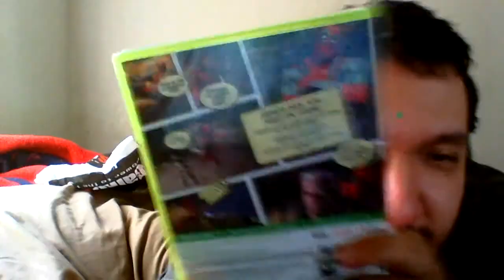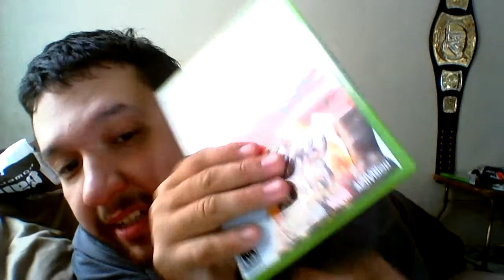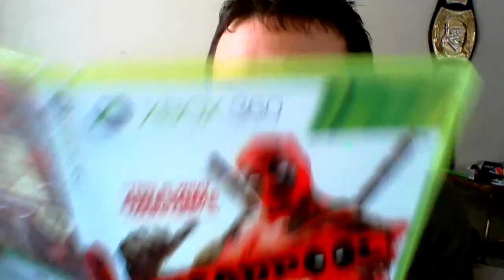Deadpool unboxing 360